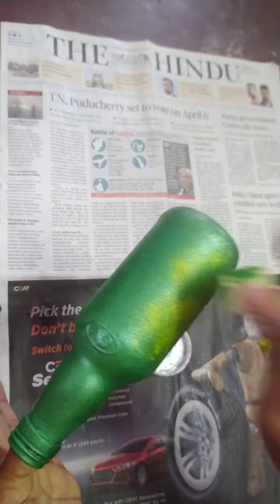Bottle craft/bottle decoration using kitchen items/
BOTTLE ART/BOTTLE CEAFT USING MUSTERD SEEDS,CHANNA DALL & DRY CHILLI STEM/